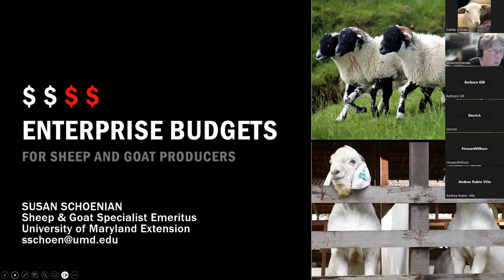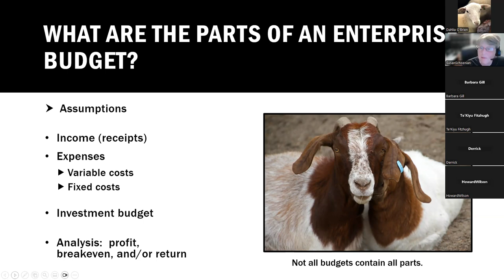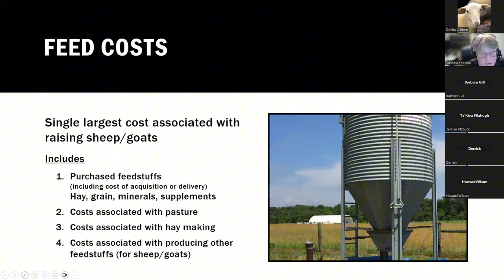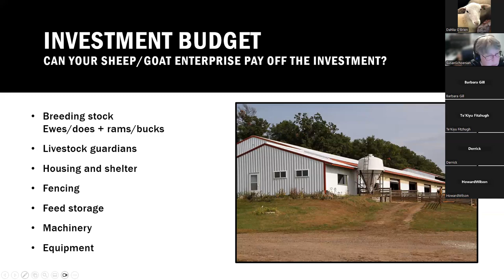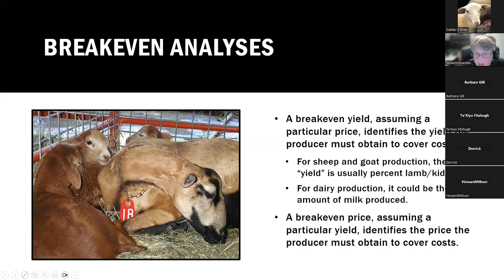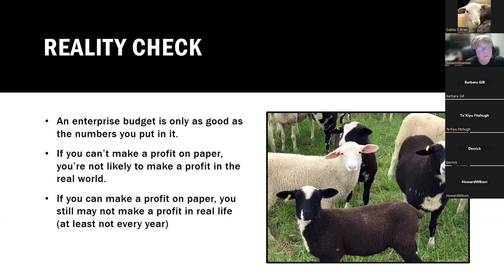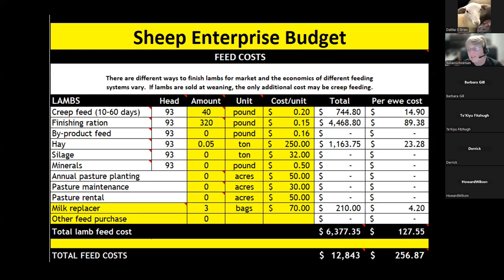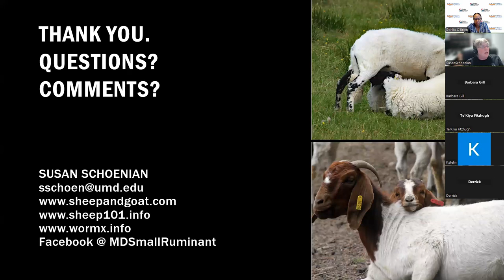Small Ruminant Enterprise Budgets - Dr. Dahlia J. O'Brien